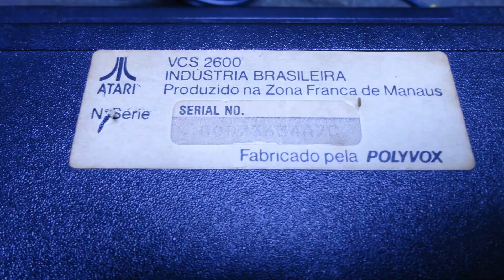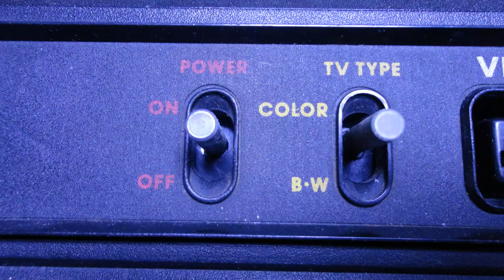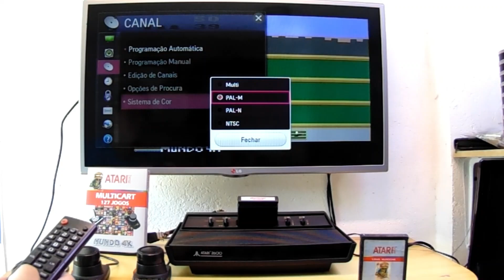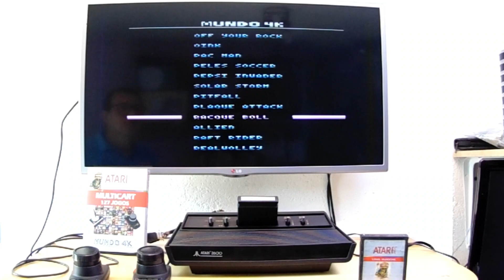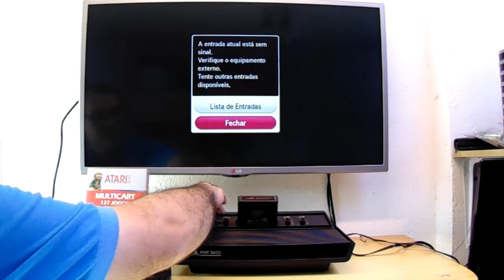Atari 2600 e Avmod Mantendo em PAL-M !!!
Atenção : Quer Ganhar Dinheiro com Sua Internet acesse honeygain lnk abaixo

Atenção : Aprenda a criar artes e animações 3D profissionais para games!

Atenção : Formação técnica em Manutenção de notebook - do básico ao profissional

Atenção : Curso de Desmontagem, Montagem e Limpeza de
Notebooks do básico ao profissional em poucos passos!